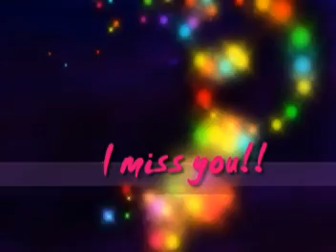Girl by immaculate fools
Girl-Lyrics

I just can't believe it, you were alwyays on my mind
       I hope i can forget it and I wish that i was blind

 Refrain:
         Now that you're with someone, i can't believe its true
It's really hurting me when I see you.
 Chorus:
        Girl even thouh you love somebody, im still here to love you
Girl i can hide this feeling that i feel for you.

 Verse 2:
         I can't accept the fact that your with him right now,